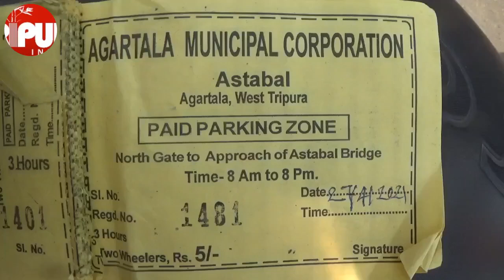Centering parking issue, fight erupted among two persons in Astabal Stadium.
Centering parking issue, fight erupted among two persons in Astabal Stadium. A child was also beaten up. TIWN Video April 27, 2021